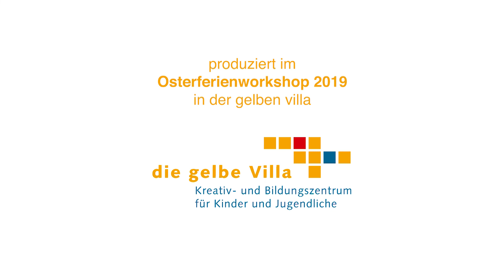Heim@Berlin: Musikvideo 2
Wir nähern uns einem neuen Heimatbegriff und gehen mit den Teilnehmenden gemeinsam auf die Suche nach ihren Erfahrungen, Wünschen und Träumen im urbanen Alltag. Mit verschiedenen Medien und Kreativtechniken werden diese verarbeitet und ausgedrückt – von Kurzfilm und Trickfilm über Fotografie und Social Media bis hin zu Comic und Musik.

Das Projekt „Heim@Berlin" wird gefördert durch das Programm MeinLand - Zeit für Zukunft der Türkischen Gemeinde in Deutschland im Rahmen des Bundesprogramms Kultur macht stark. Bündnisse für Bildung des Bundesministeriums für Bildung und Forschung.
Das Projekt wurde von die gelbe Villa (Stiftung Jovita) mit den Bündnispartnern Medienanstalt Berlin-Brandenburg (ALEX Offener Kanal Berlin) und Konservatorium für türkische Musik realisiert.